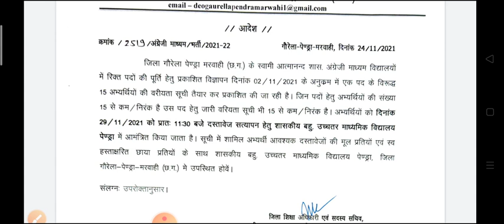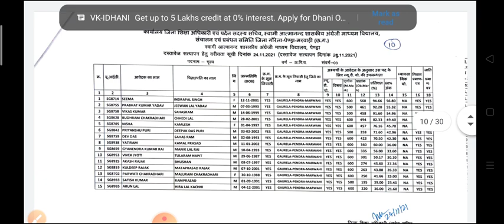स्वामी आत्मानंद स्कूल भर्ती जिला- गौरेला पेंड्रा मरवाही दस्तावेज सत्यापन हेतु वरीयता सूची जारी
स्वामी आत्मानंद इंग्लिश मीडियम स्कूल जिला गौरेला पेंड्रा मरवाही विभिन्न शैक्षिक पदों हेतु दस्तावेज सत्यापन हेतु वरीयता सूची जारी कर दिया गया है 29 नवंबर 2021 को दस्तावेज सत्यापन होना है